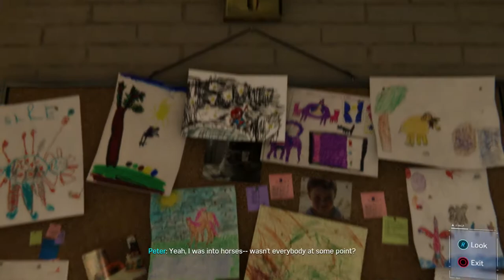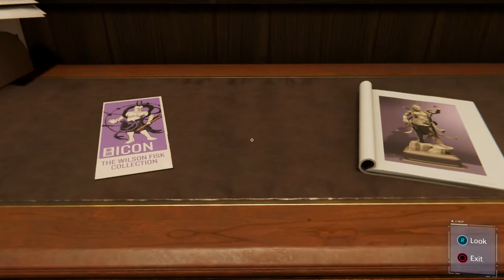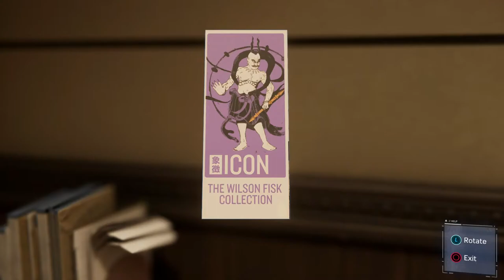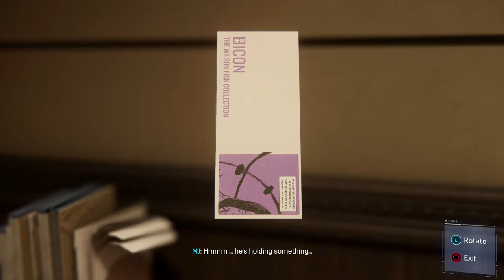Let's Play Marvel's Spider-Man- Episode 008- Meeting May, Martin, and MJ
We head to our other, OTHER job (well technically, I think Peter volunteers there, but still. No wonder the dude is stretched thin), and talk to Aunt May, and her boss Martin Li. Then, we go check in on a break-in at a art museum, and find our ex, Mary Jane Watson. Man, Pete sure is a popular dude.